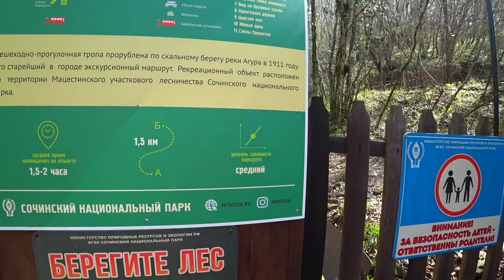В Сочи пришло ЛЕТО. Сочи который ВАМ НЕ ПОКАЗЫВАЛИ. Уникальные кадры ЧУДЕСНОЙ природы Сочи 2021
Пришло лето. 7 апреля в Сочи +25. И мы решили отправиться в горы на пеший маршрут, на Агурские водопады. Будем ли мы купаться? Досматривай выпуск до конца.